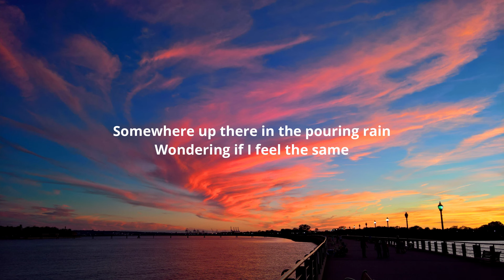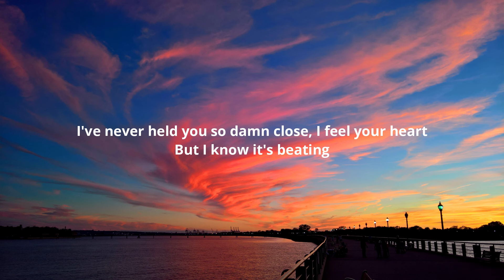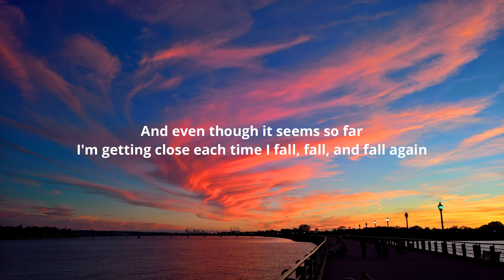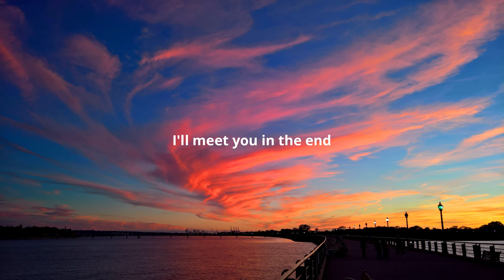Dabin x Said the Sky - In the End (Lyrics) feat. Clara Mae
Lyrics:-

[Verse 1]
You never wrapped your arms around me in the night
But I can feel them
I never looked across the room and caught your eyes
But I can see them

[Pre-Chorus]
Somewhere up there in the pouring rain
Wondering if I feel the same
No, I don't even know your name yet (Yeah)

[Chorus]
But every time I fall, fall, and fall again
I'm just getting one step closer to you, and, in the end
I know that we'll find each other there

[Build]
And evеn though it seems so far
I'm getting close each timе I fall, fall, and fall again (Fall again)
And I'll meet you in the end

[Drop]
In the end
I'll meet you in the end
In the end
I'll meet you

[Verse 2]
You've never whispered little nothings in the dark
But I can hear them
I've never held you so damn close, I feel your heart
But I know it's beating

[Pre-Chorus]
Somewhere out there in the pouring rain
No, I don't even know your name yet

[Chorus]
And even though it seems so far
I'm getting close each time I fall, fall, and fall again
And I'll meet you in the end (In the end, in the end)

[Build]
I'll meet you in the end (In the end, in the end)

[Drop]
In the end